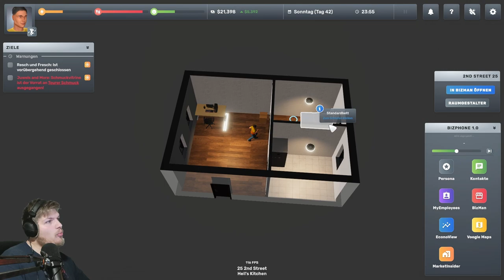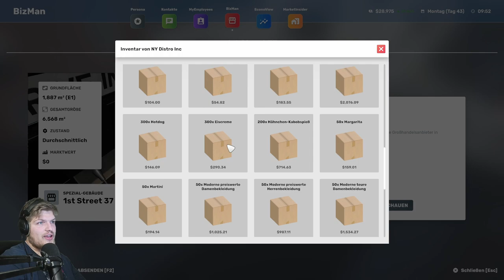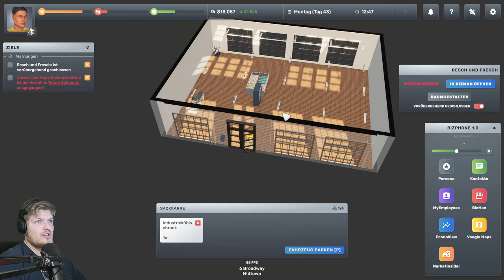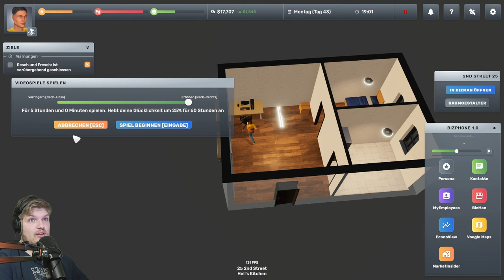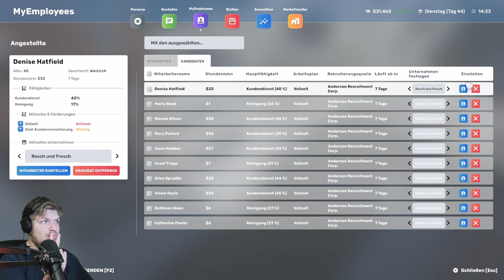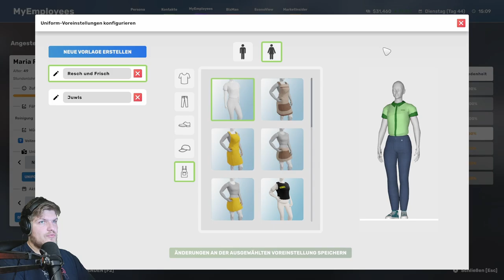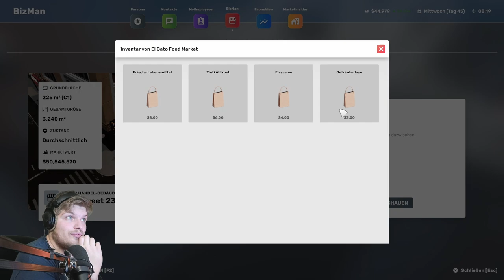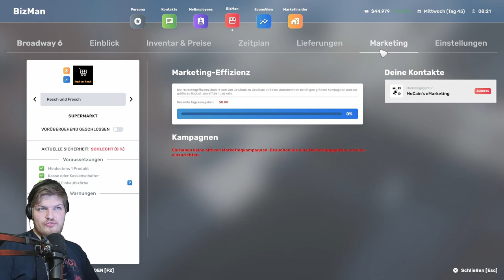Der Laden wir gestürmt // #011 // Big Ambitions